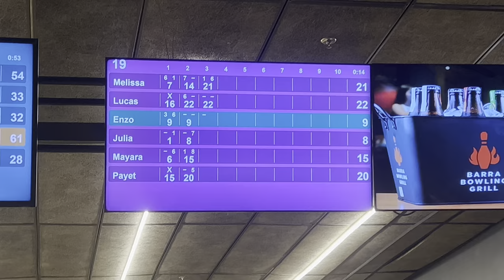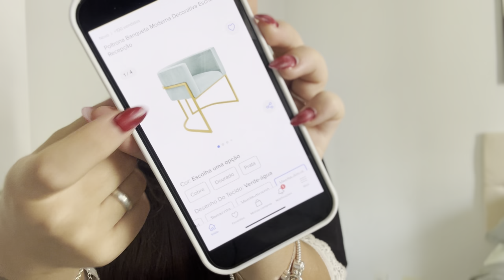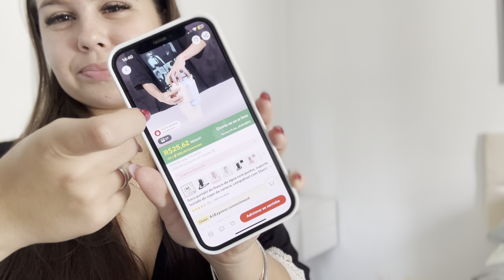Vlog- boliche com os amigos, japa, compras, cuidados…